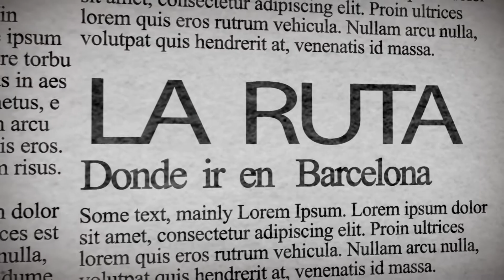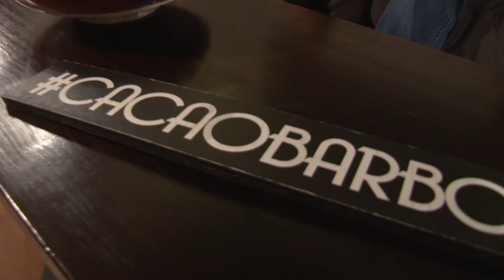La Ruta: Cacao | LaRuta (Capítulo 1)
En La Ruta descubrirás que hay para hacer en la ciudad de Barcelona .